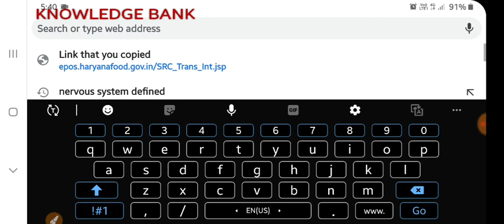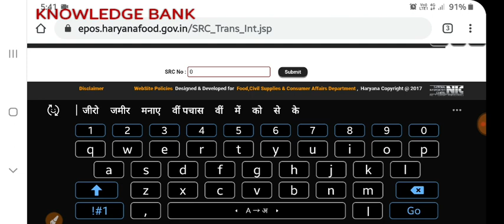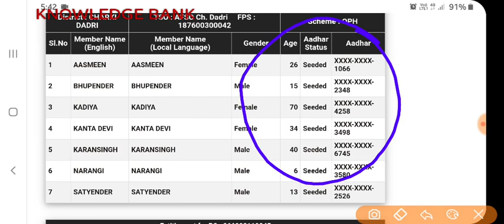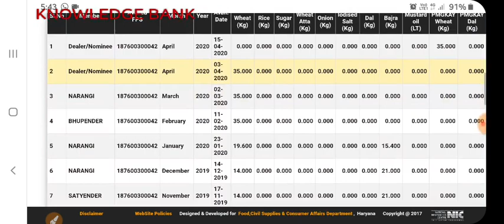आपको आपका राशन पुरा मिला या नही चेक करें mobile से, food supply department Haryana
आप अपना राशन कार्ड न. डालकर चेक करें